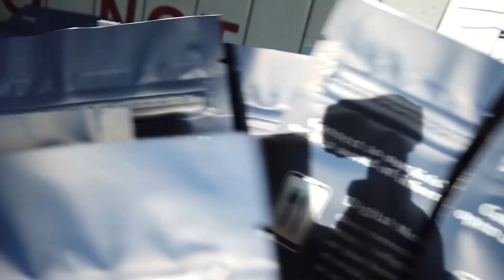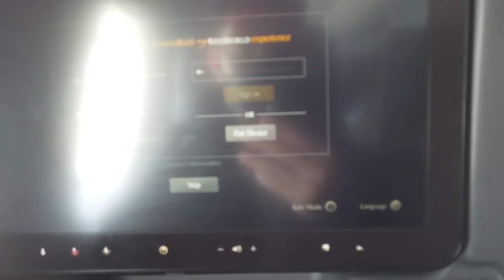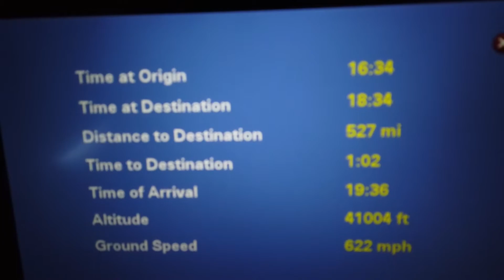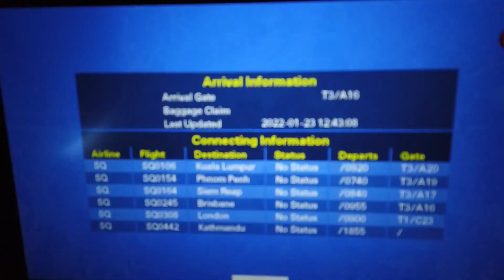Singapore to Brisbane during pandemic | 2022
This is my part 2 of my journey to Australia.

Part 1 consisted of my trip from NAIA 3 to Singapore including my layover.

This part 2 starts from where I ended the first part until I successfully went out of immigration area in Brisbane airport.